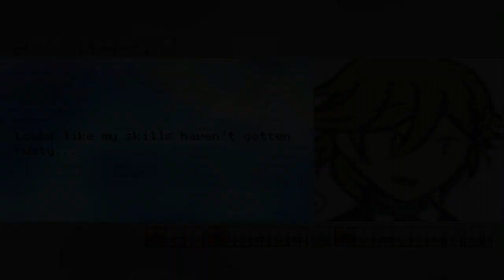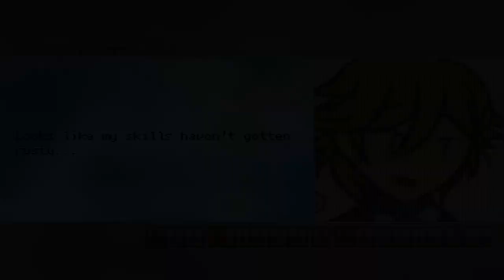⚔️: SvsT #77 -1v1- Ken & Koromaru (P4A)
I love these guys/gals but I'm charging them for animal cruelty

                                          Also
NOT KUROMARU, I CAN'T STRESS THAT ENOUGH. It's OK to be  confused with the one from Naruto, but NOT the purple eye thing that does "Things" to characters.

(Most likely need an account)